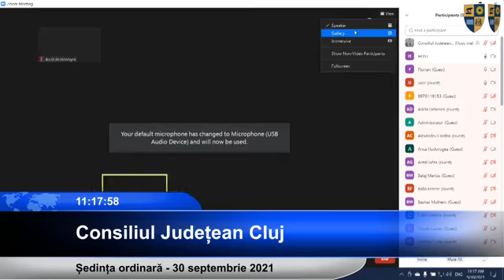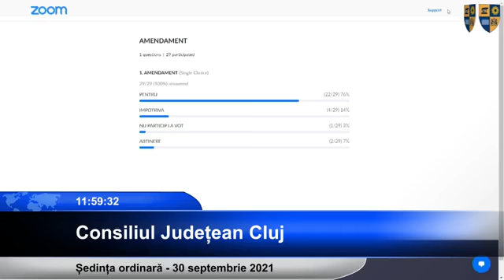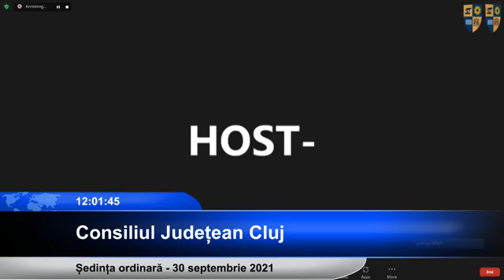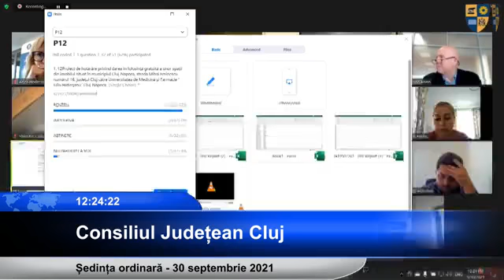Ședința ordinară a Consiliului Județean Cluj - 30.09.2021